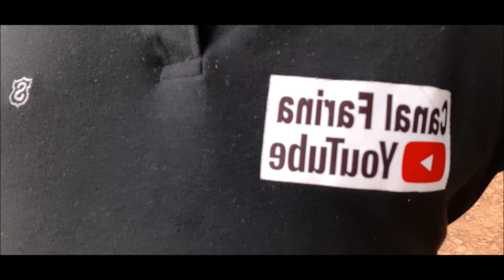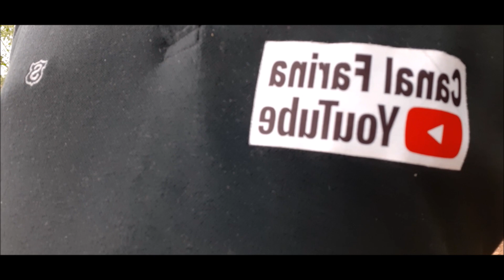PLANTIO ÁRVORES MATA CILIAR RIO CAFEZAL ROLÂNDIA FARINA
FARINA PLANTA  ÁRVORES MATA CILIAR RIO CAFEZAL HOJE 21/09/2019 .